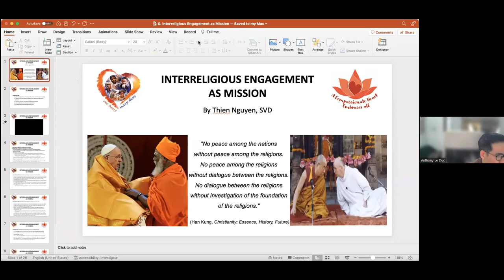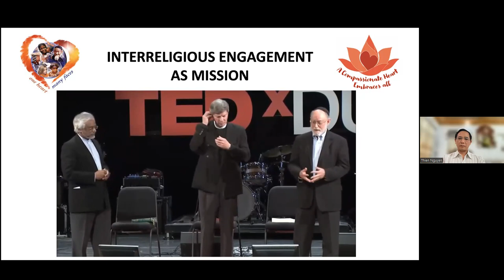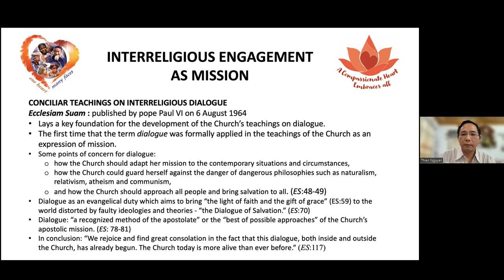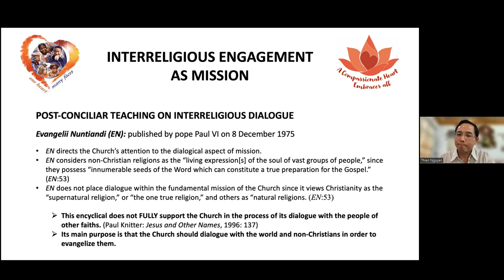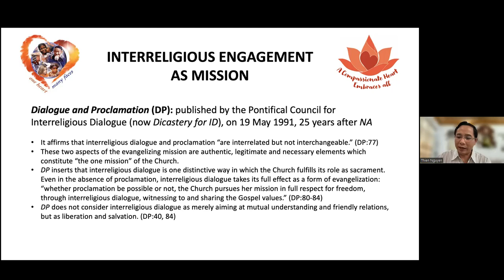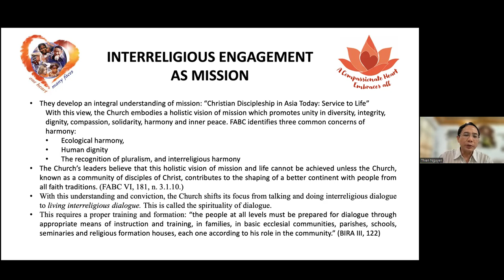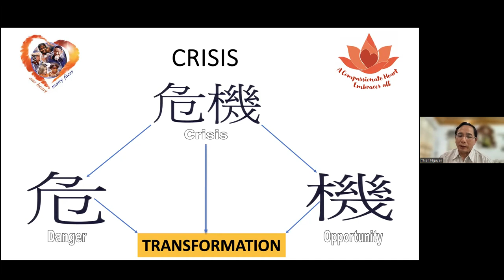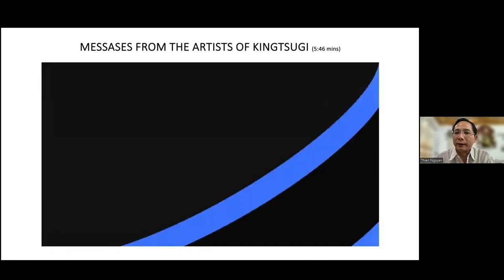Interreligious Engagement as Mission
Mission, Education and Research (MER) Online Lecture Series on Mission

THEME: MISSION AND DIALOGUE TODAY

Presenter: Thien Nguyen, SVD
SVD Lecturer of Religious Studies, Yarra Theological Union, University of Divinity, Melbourne, Australia

Date: Monday, 13 Nov 2023
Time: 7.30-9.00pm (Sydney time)